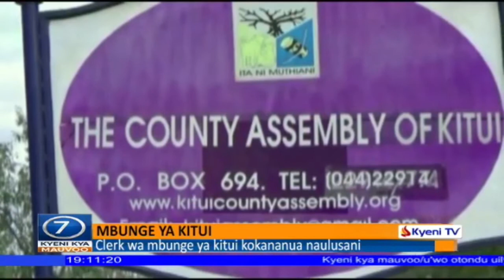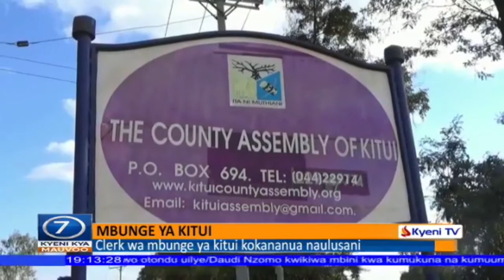kyeni kya mauvoo